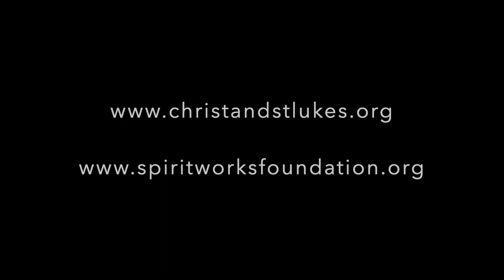09.15.19 - The Rev. Jan Brown - SpiritWorks